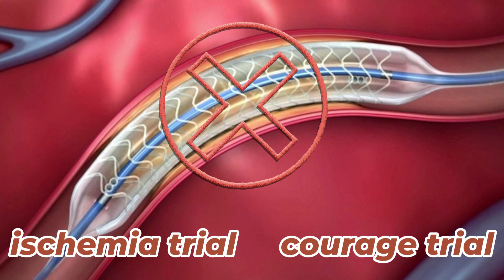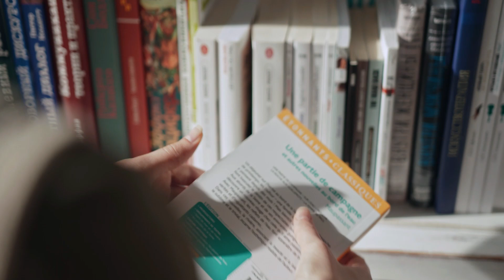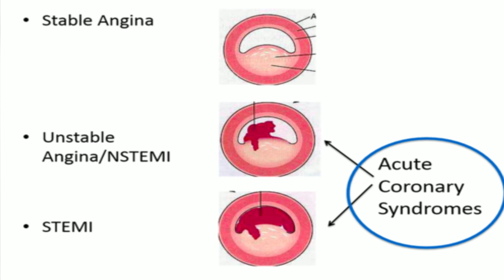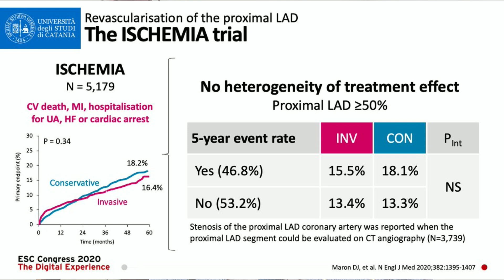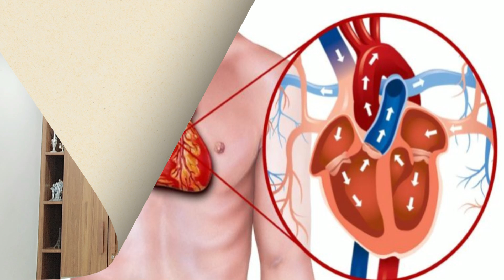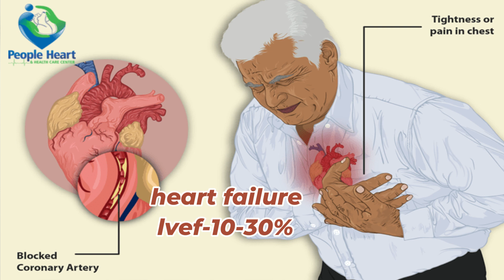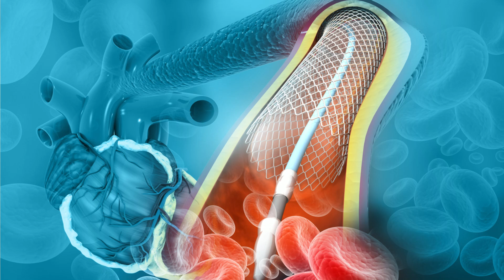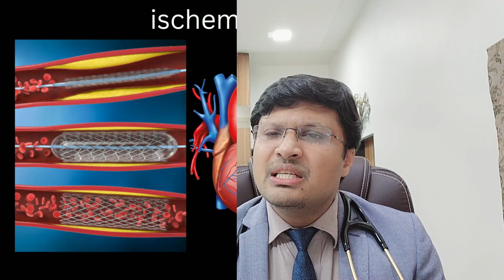ISCHAEMIA TRIAL:-COMPARISON OF ANGIOPLASTY VS MEDICAL MANAGEMENT IN STBALE PATIENTS WITH BLOCKAGES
In this video, we will discuss how heart blockages can be effectively managed with medication. Heart blockages occur when there is a partial or complete obstruction in the blood vessels supplying the heart muscle. This can lead to serious complications, such as heart attacks or strokes. However, with the right medication and treatment plan, individuals can effectively manage their heart blockages and improve their overall heart health.

Medications such as blood thinners, cholesterol-lowering drugs, and blood pressure medications are commonly prescribed to help prevent and manage heart blockages. These medications work by reducing the risk of blood clots, lowering cholesterol levels, and maintaining healthy blood pressure levels. It is important for individuals with heart blockages to work closely with their healthcare provider to determine the best medication regimen for their specific needs.

By following a prescribed medication regimen, making healthy lifestyle choices, and attending regular check-ups, individuals can effectively manage their heart blockages and reduce the risk of complications. Remember, early detection and treatment are key to maintaining a healthy heart and overall well-being.

If you or a loved one are dealing with heart blockages, remember that there is hope and help available. With the right medication and treatment plan, you can take control of your heart health and live a fulfilling life. Stay informed, stay proactive, and remember that managing heart blockages with medication is possible.

For more information and resources on managing heart blockages with medication, please consult with your healthcare provider or visit reputable medical websites.

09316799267 and  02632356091(call time  9am to 6pm -Monday to Saturday )

DM CARDIOLOGIST

3:30pm to 5:30 pm in afternoon Daily(Excluding Sunday)

Halar road,

Valsad
For appointment:-
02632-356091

Vapi:-
21ST CENTURY HOSPITAL